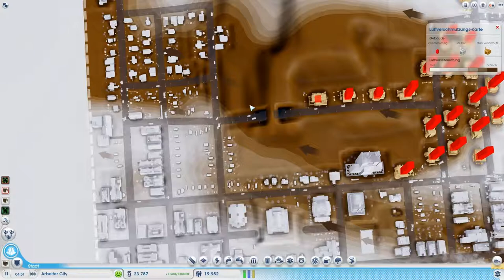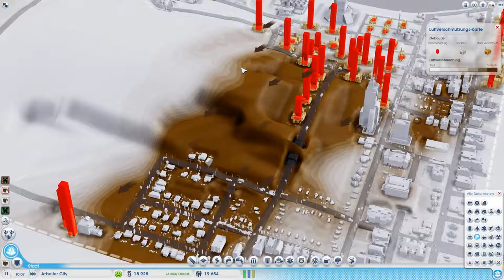Let´s Play: Sim City + Add On #035 [De][HD] - Frische Luft ist gesund oder?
Schaut zu wie SuRan Bürgerbeister spielt und seit auch mit dabei wenn ihr wollt.

Origin: SuRan83
Server: Europa (West) 5
Region: TribbleLP

Episodenbeschreibung:
Sim City Let´s Play in Deutsch und HD von Tribble LP. inkl. Add On: Städte der Zukunft

Spielbeschreibung:
Sim City, ein Online Game von EA

Moderatoren: SuRan